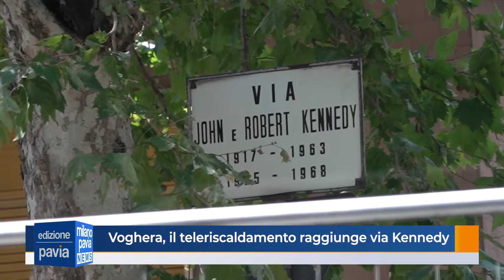Voghera, il teleriscaldamento raggiunge via Kennedy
Il teleriscaldamento arriverà in via Kennedy entro l'autunno